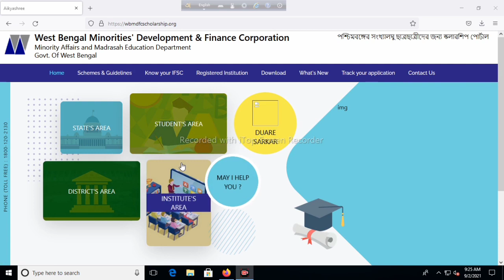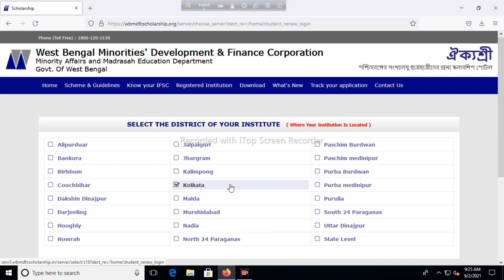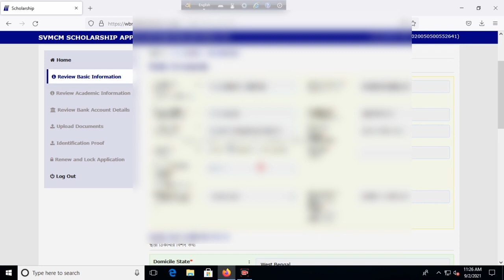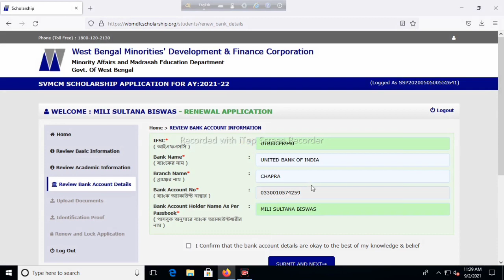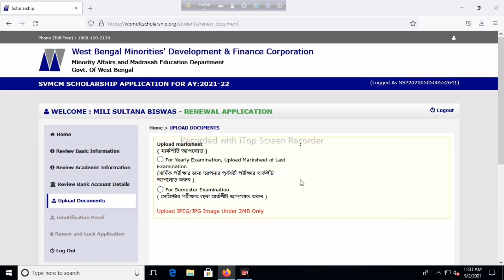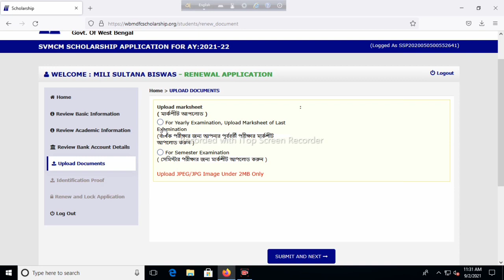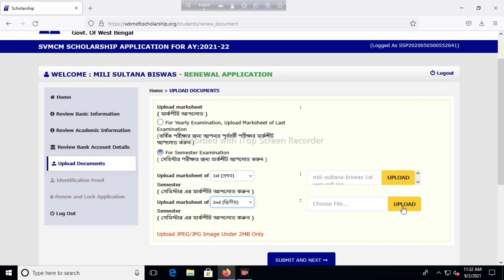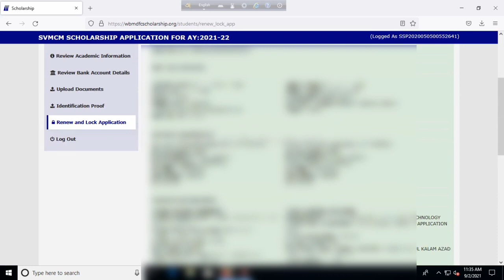Aikyashree SVMCM Renew Apply 2021-22💥| Step By Step | কি কি লাগে? কত % নম্বর হলে হবে?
My Channel Another Videos:- _______________________________________;

About This Channel:

Hi! I’m Samim. On my channel, you will find technology & educational video. I love sharing youtube tech guide video. for example - make money on youtube/ money tips / Youtube channel growing tips etc. With you guys as I experience them myself. to see more of my videos in your feed!

So, brothers, if you want to learn something, of course you will join us.
And since this channel is so new, we have brought you special surprises for the first 5 subscribers to pay Tk 20 for a total of 20 through Paytm / UPI.
So, please join us by clicking on the link above.
Thanks.

ঐক‍্যশ্রী_স্কলারশিপ_2021